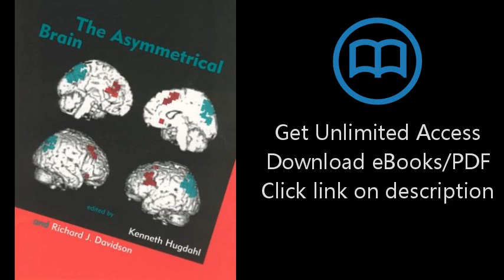Download The Asymmetrical Brain (MIT Press) PDF